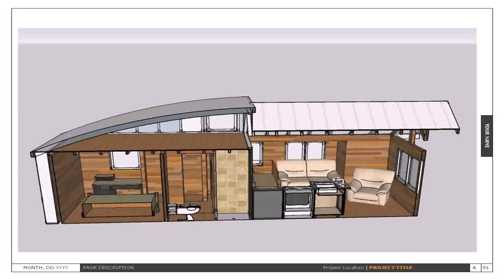1 Bedroom Tiny House Plans - DaddyGif.com (see description)